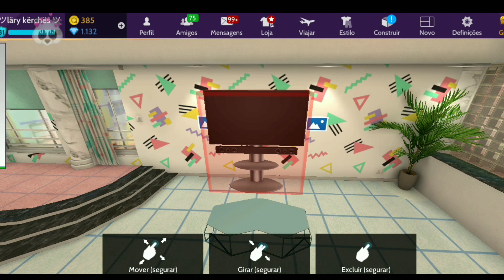Lary decora: decorando a nova casa do Avakin Life 💕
sejam bem vindos a minha descrição 💞

Olá meus amores tudo bom?? !!💕♥️

Informações pessoais

Meta:chegar aos 100k

Nome: Laryssa Monique

Idade:12 anos

Signo:virgem

Celular: Motorola one Branco

Editor: kinemaster Tumblr

vão no meu canal de the Sims : lary Sims ツ larydecora larydecora Avakin Life